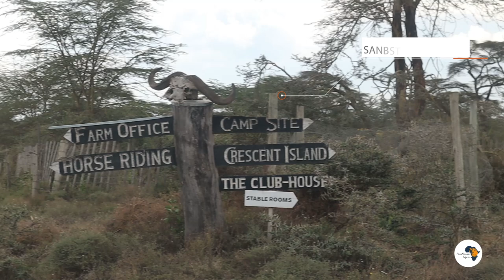CRESCENT ISLAND: BOAT RIDES & PICNICS IN THE WILD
Walking Safari, Boat rides, Camping and Picnics in the wild.
This is what one is offered upon arrival at the Crescent Island Game Sanctuary.Located just 109 Kms out of Nairobi, to the East of L. Naivasha.
The island was formed in the 80's after the lake levels dropped.

The island is currently accessible by boat only.Having that the route accessible by car was covered by flood waters.The animals still thrive having no predators present in their habitat.. The Safari walk is guided and safe,though one is advised not to walk about at night while camping,having that hippos are nocturnal creatures.

Once there one can enjoy a picnic, bird watching and a safari Walk. The surreal background will surely take your breath away as you nibble on your sandwiches.

Call :+( 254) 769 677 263 or
Camera: R.Tarus , Khadija Adan
Video Editor:  @Joy Kioko